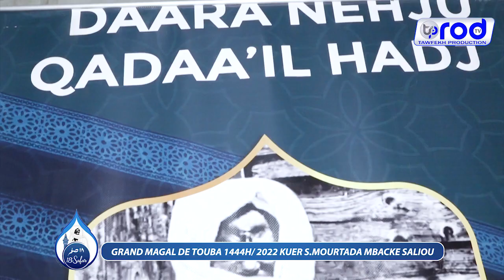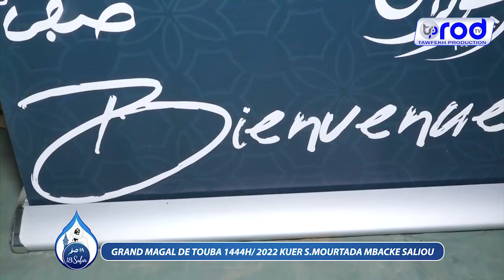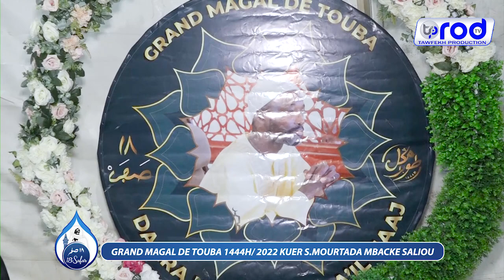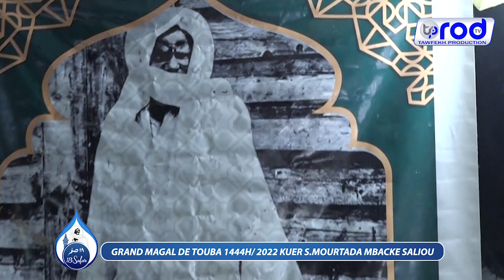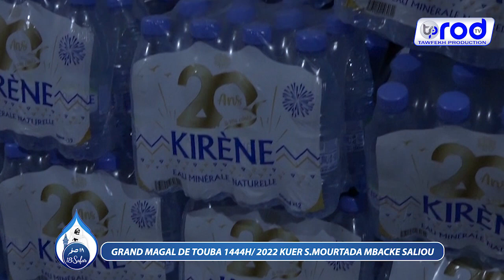MAGAL 2022 17 SAFAR WA KUER S.MOURTADA MBACKE SALIOU